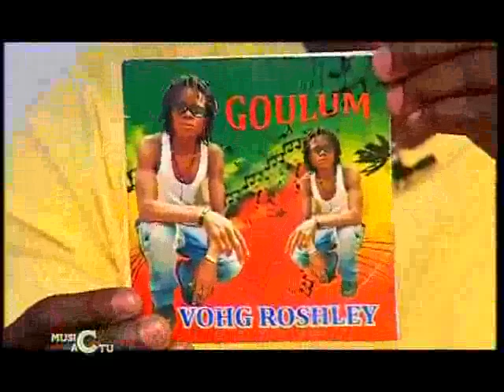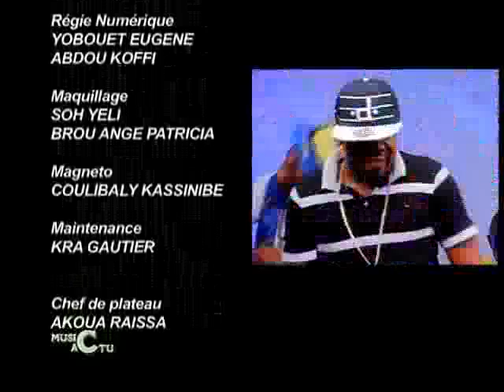Music Actu du 21 Novembre 2013 avec Mohamed KANTE